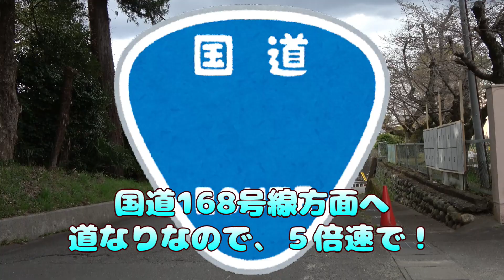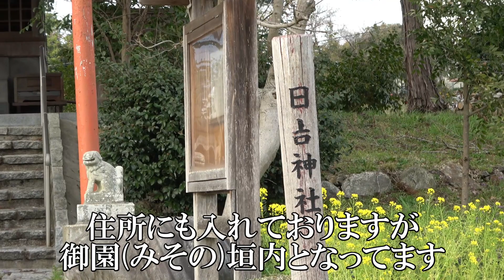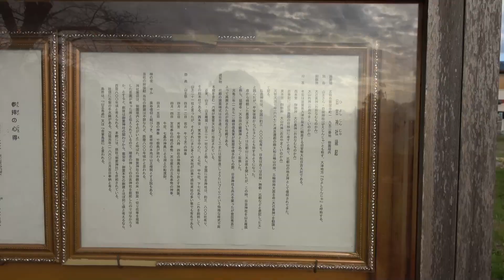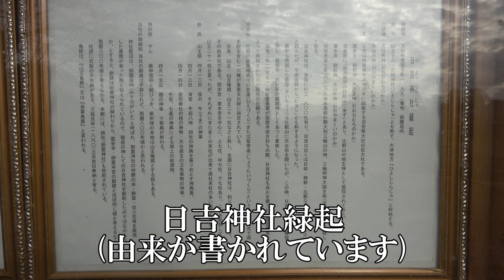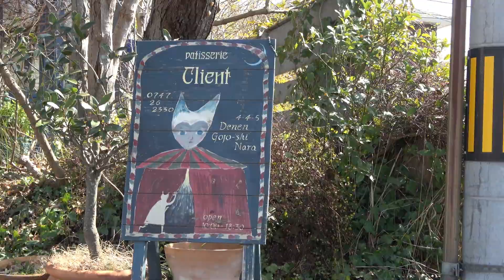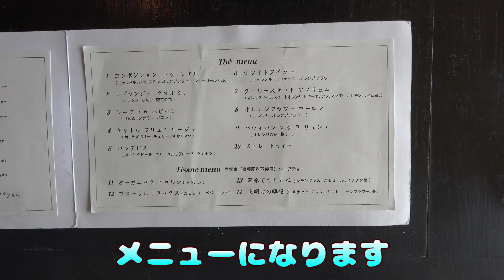桓武天皇が非常に大事にされた御霊神社を守る神社、昔ばなし風説明付き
御霊神社を調べる途中で
日吉神社のことが出てきました、内容として創建年数も御霊神社と同じくらいで
あきらかに、御霊神社の鬼門封じを、神社が受け持っている状態となります
本編でも出てきますが、平安京と同じつくりで、いかに桓武天皇（かんむてんのう)が
御霊神社を大事にされていたことがわかると思います
最後に
早く鳥居が早く治りますように

リクエストやアドバイス、質問等ありましたらコメント欄からお願いいたします。

日吉神社
住所
 奈良県五條市霊安寺町

住所
奈良県 五條市 田園 4-1-5